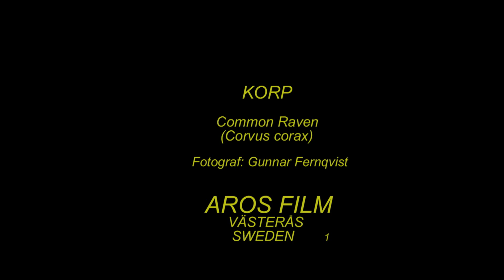KORP Common Raven (Corvus corax) Klipp - 2304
Korp. Art-Video. Åtel 2012. Common Raven in Sweden,  AROS FILM Fotograf: Gunnar Fernqvist. Västerås. Sweden.  (1.Rf-328.)